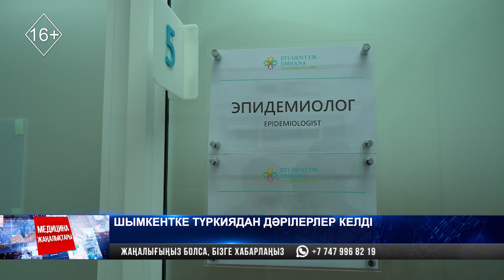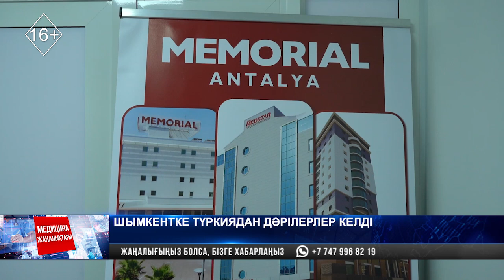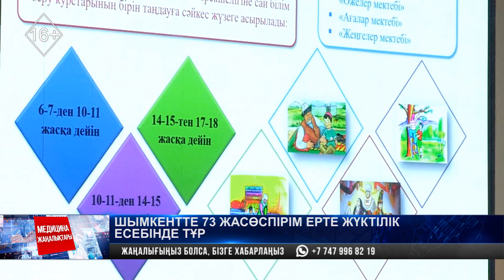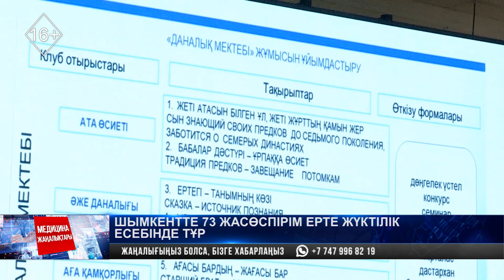Аман бол: ВИЧ-инфекциясының жыныстық жолмен таралуының алдын алу